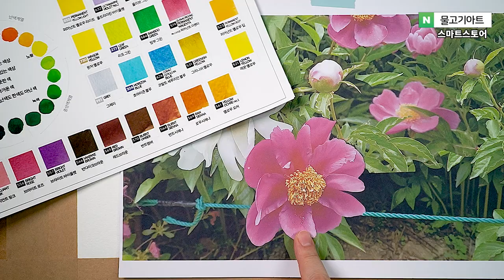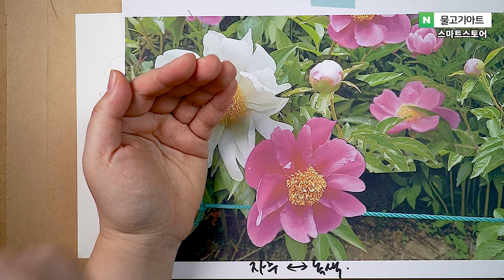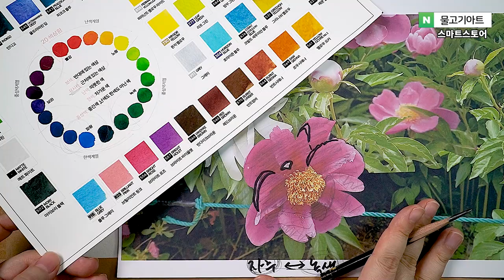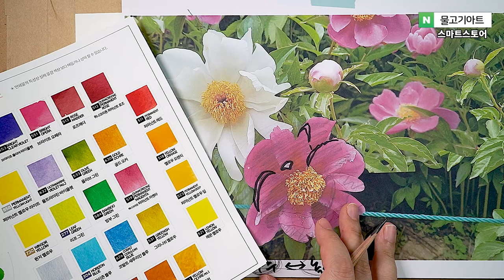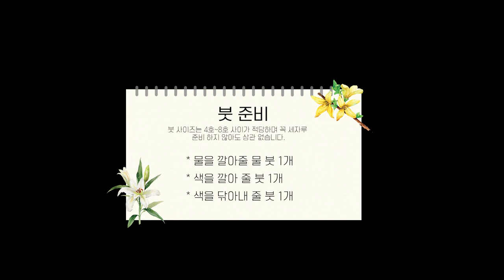수채화 배경 있는 꽃 그림 그려보고 싶었나요? 초보자도 할 수 있어요 ㅣ초보자 독학자를 위한 수채화 52강- watercolor painting tutorial 물고기아트 아뜰리에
많은 소재들이 한 공간에 있는 꽃 그림.. 한 번쯤 그려 보고 싶은데 도대체 어디서 부터 뭐 부터 시작해야 할지 몰라서 시도조차 못 해 보셨나요? 처음 부터 잘 할 수는 없지만 시작 해 보면 결코 어렵지 않다는 것을 느낄 수 있게 될거예요.

안녕하세요 물고기아트 입니다.
지난 주 예고 했던대로, 오늘은 작약꽃 채색 영상을 가지고 왔습니다. 썸네일을 보시다시피 완성은 커녕 이론 설명과 초벌 채색에서 한시간 동안 설명을 하게 되었네요^^ 이번 영상에서도 다양한 꿀팁들이 많이 담겨 있으니 시간 내셔서 꼭 차근차근 보시는 것을 추천드립니다^^

이번 영상도 도움이 많이 되셨으면 좋겠구요,
영상 끝까지 시청하셔서 여러분들의 멋진 그림에
꼭 활용해 보시는 소중한 시간이 되었으면 좋겠습니다. ^^
그림에 관련해서 궁금한 부분들 댓글 남겨주시고~

✅물고기아트 컬러팔레트 차트표 구매 링크✅

🟣타임스템프🟣
00:00 인트로
00:14 오늘 이야기
02:04 드리고싶은 말
04:51 채색의 순서
06:56 분위기있는 채색에 대해
08:59 보색이란
21:08 붓 준비하기
21:15 꽃수술 채색
29:58 자주 작약 채색
35:16 흰색 작약 채색
47:30 뒷부분 작약 채색
51:06 배경 채색
57:35 강의 마무리

🟠사진 자료 및 스케치도안🟠
물고기아트 아뜰리에 네이버 블로그 자료실 링크 입니다.

이를 다른 용도(강사의 수업자료 및 상업용도 및 기타)및 2차 가공 하여 사용 할 수 없습니다.